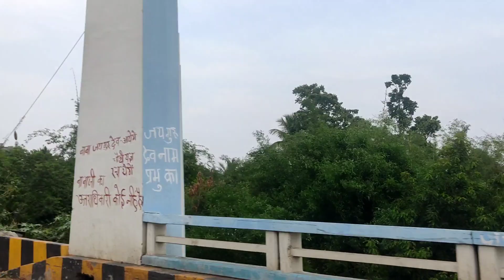কোন টা নিলে ভালো হয় বলো তোমরা | বাবা আর আমি চললাম আজ গাড়ি দেখতে | কি কি গাড়ি দেখলাম Bengali vlog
I am a full time Art & Crafts, Bengali vlog/lifestyle Blogger.

🌸Thank you so much for all the love & support 🥰
 keep inspiring..

 Loads of Love Payel 🌸😘...